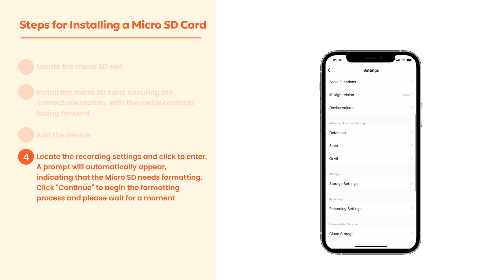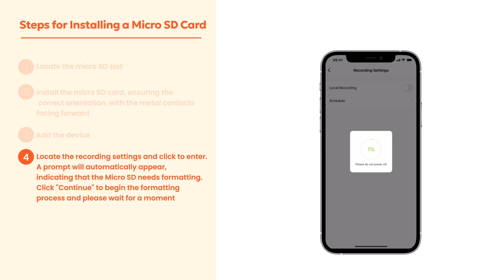How to insert an SD card into the Owltron cam T1 and configure the local storage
Hi there, and welcome to the Owltron YouTube channel! We're thrilled to have you here. Our channel is the go-to place for all the latest news, helpful tutorials, and exciting content related to Owltron products. We're grateful to have you with us!